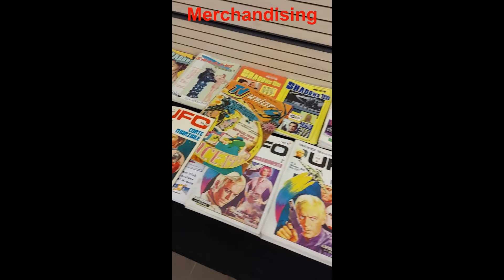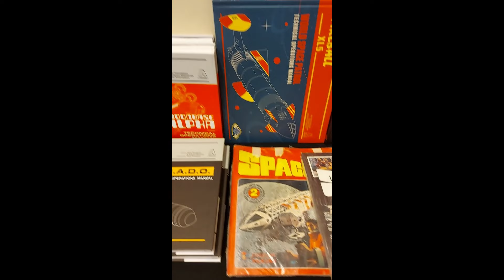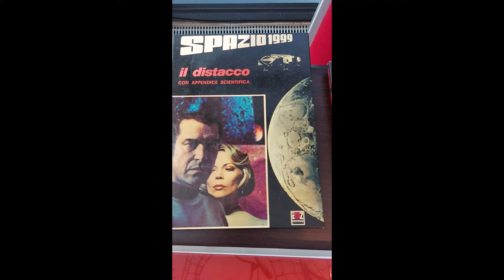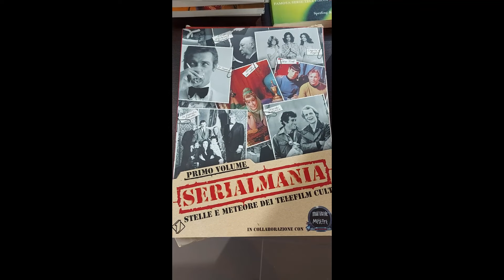Nick Tate (Alan Carter in Spazio 1999) alla SpaceCon di Modena - 07 09 24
Una giornata a Modena sulle tracce di Alan Carter. Prima giornata della SpaceCon, convention dedicata a Spazio 1999, Star Wars, modellismo, scienza e fantascienza in generale.